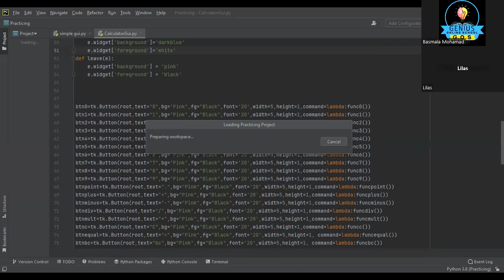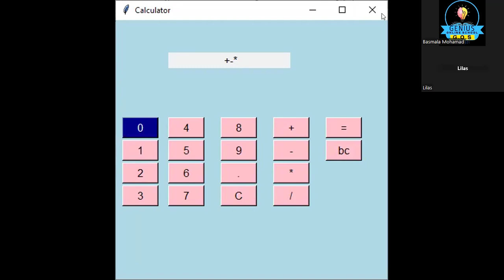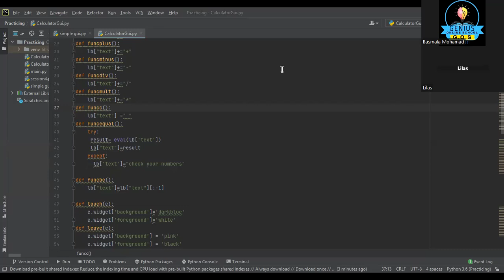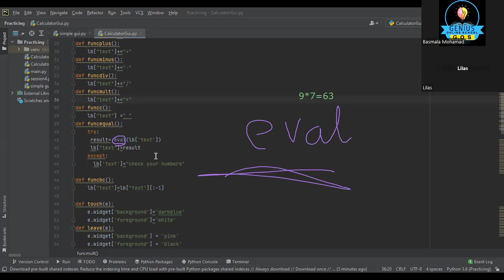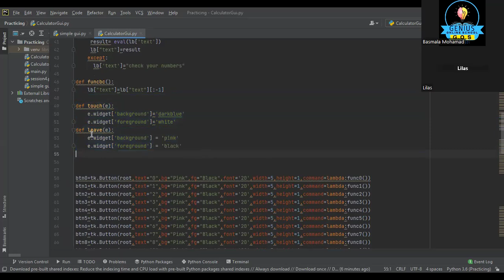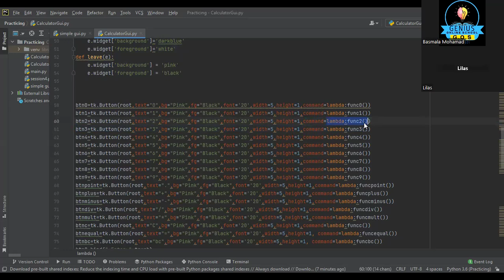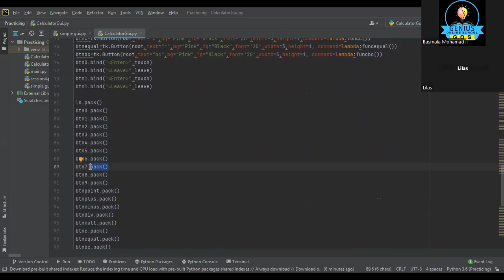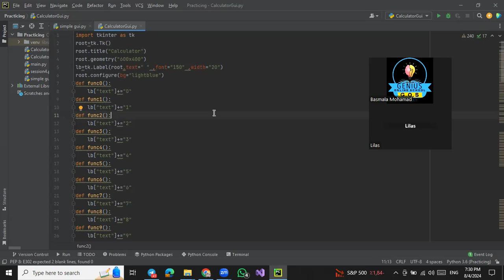إزاي تتعلم بايثون بطريقة مميزة |م.بسملة | مشروع الاله الحاسبه جزء1